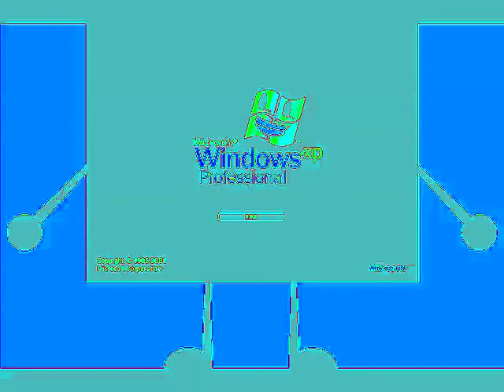BFDI Windows XP Says Klasky Csupo enhanced with Birds